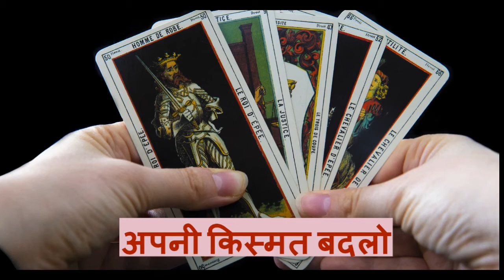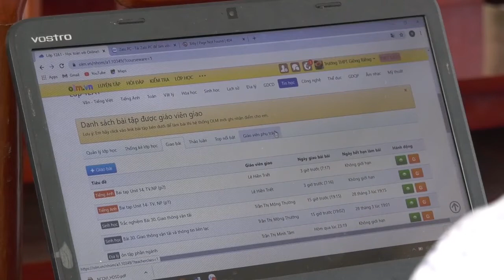अपनी किस्मत बदलो |Change Your Destiny